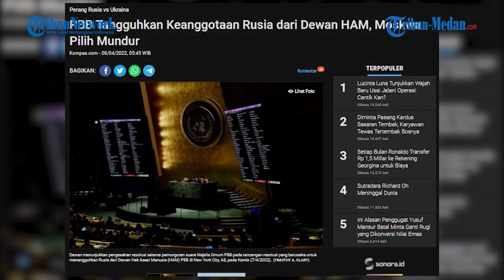Vladirimir Putin Dianggap Blunder Atas Invasi Ukraina, Finlandia dan Swedia Kian Dekat Gabung NATO!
TRIBUN-MEDAN.com, JAKARTA - Presiden Rusia Vladimir Putin disebut blunder dengan melakukan serangan ke Ukraina oleh pejabat Amerika Serikat (AS).